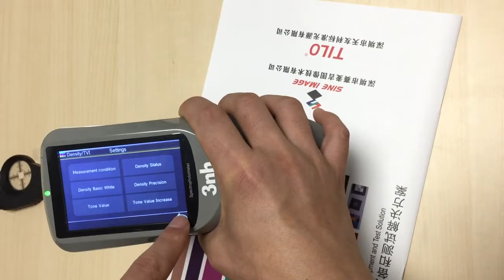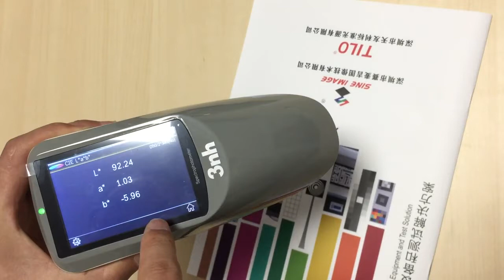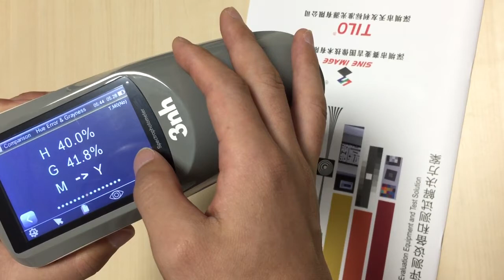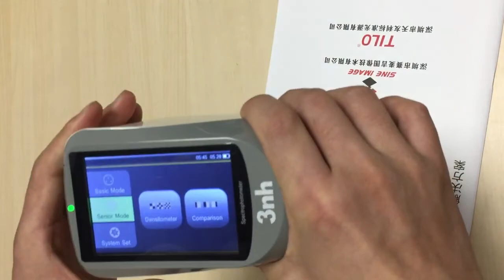Spectrodensitometer for measuring color values and inkdensity | 3nh Technology | Agaram India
A pressroom densitometer or spectrodensitometer measures ink density on a color bar, providing feedback to the press operator as to how to adjust ink levels should density readings be too high or low. Proper density values are checked in each ink zone using a color bar or other areas of solid single-color ink.

If you require any assistance please contact Agaram Industries @ 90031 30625